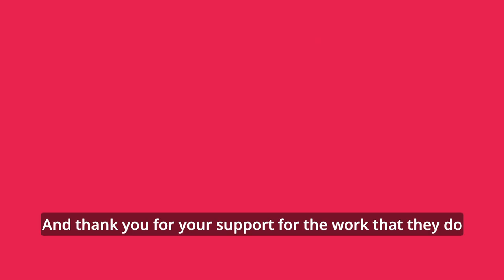Food banks 2021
Our local food bank volunteers tell me the generosity of people giving this Christmas has never been greater, but poverty has also never been greater.

Families are struggling, including those in work, to make this a happy Christmas.

I’d like to say a big ‘thank you’ to all the volunteers at food banks across the constituency that are there for people who need support week-in and week-out, not just at Christmas.